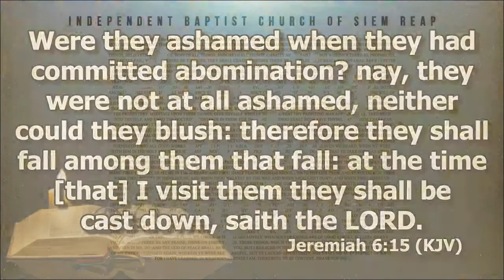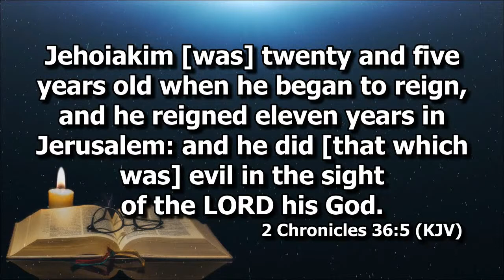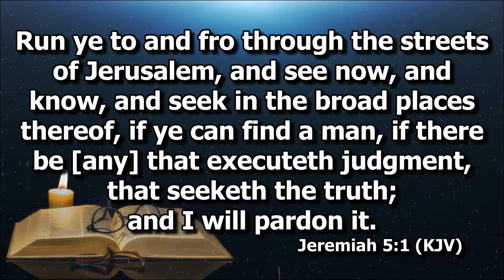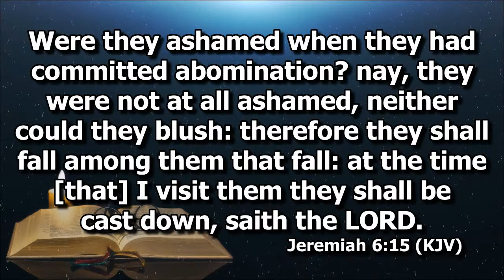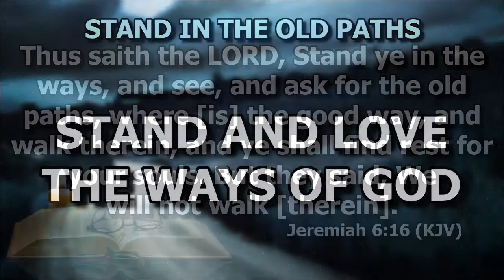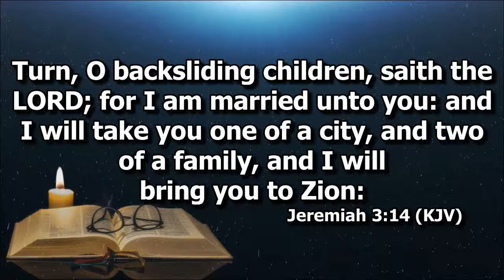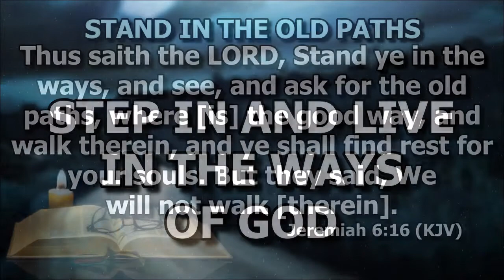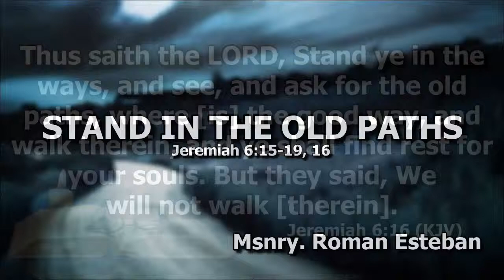Stand in the Old Paths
Msnry  Roman Esteban on Jeremiah 6:16